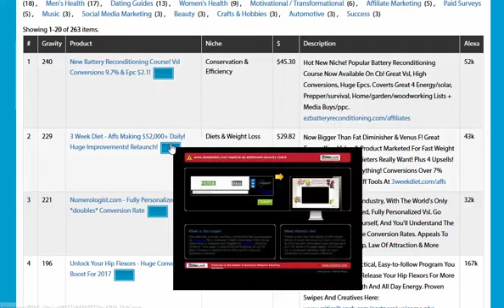King Of The Zoo Review By Nicoleta M - King Of The Zoo Working 2019